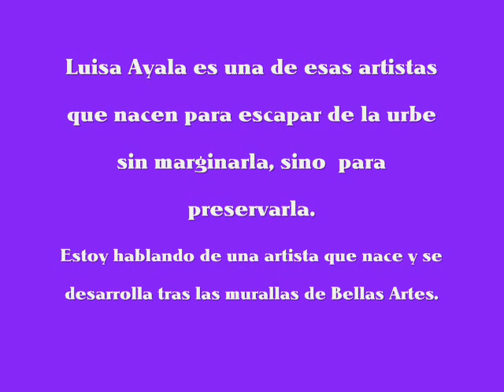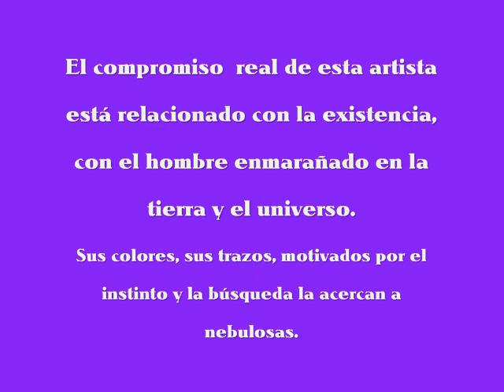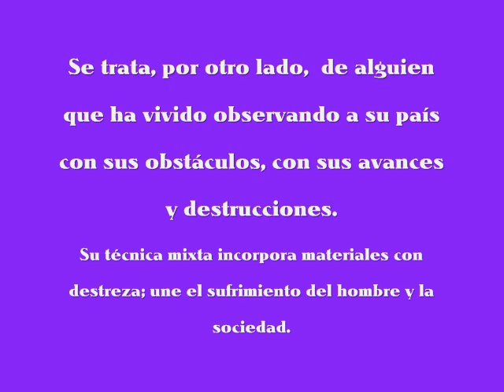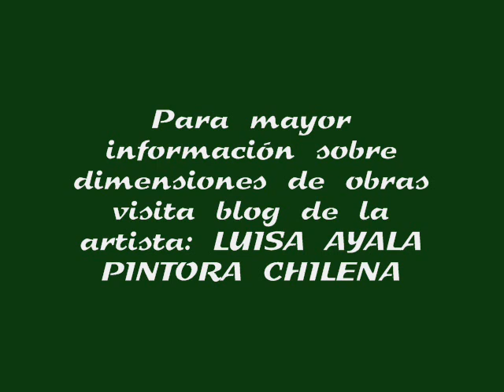Luisa Ayala, Pintora chilena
Video que muestra obras de la pintora chilena Luisa Ayala. Para mayor información sobre dimensiones de los trabajos pueden visitar su blog: LUISA AYALA PINTORA CHILENA